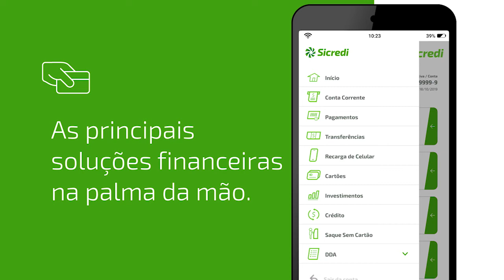Sicredi | Pague suas contas com nosso aplicativo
O relacionamento e a praticidade que você já conhece também acessível pelo Aplicativo do Sicredi. Baixe agora!